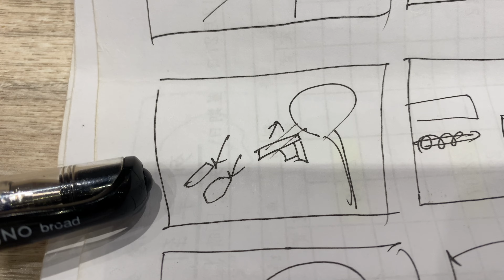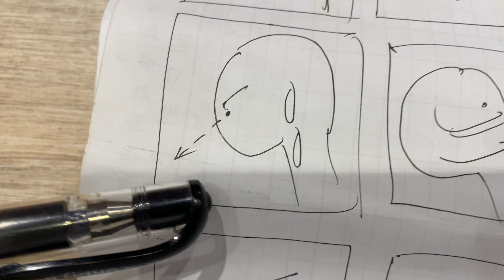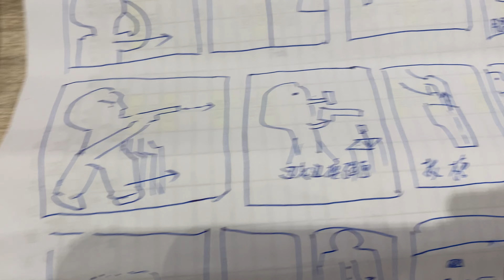我拍影片的分鏡圖，讓大家笑一下